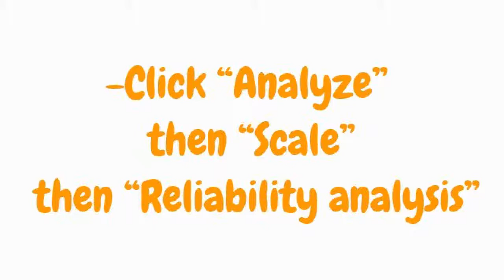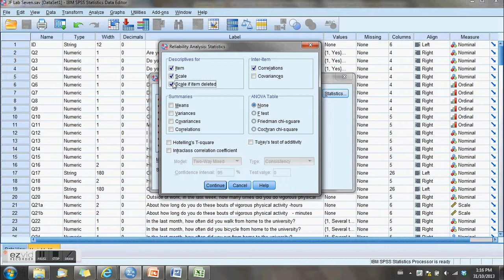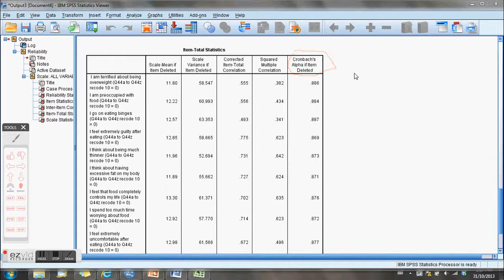Cronbach's alpha reliability analysis